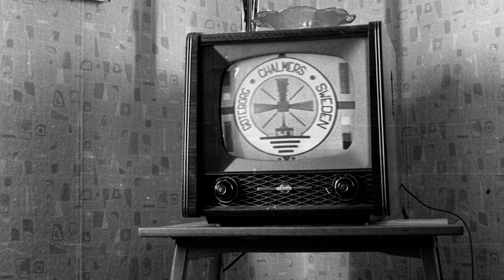TV Göteborg 1956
Premiär för TV på västkusten 1956